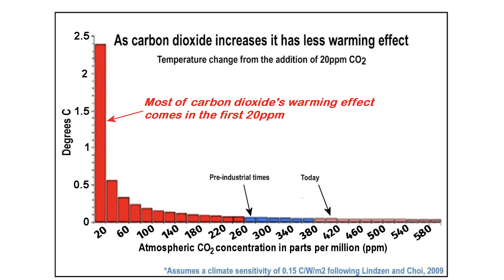The Science They Won’t Tell You: CO2’s Warming Limit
Carbon dioxide is routinely singled out as the climate villain, but it makes up only a tiny fraction of Earth’s atmosphere. Even so, we often hear that rising CO₂ levels will accelerate global warming. In this video, we take a closer look at the concept of CO₂ saturation—how carbon dioxide molecules can only absorb so much heat before additional CO₂ makes little to no difference.

New findings from atmospheric scientists at prestigious institutions like MIT and Princeton suggest that we may have already hit the saturation point. So does boosting CO₂ beyond current levels truly spell doom for the planet, or is its warming power already maxed out? Watch now to decide for yourself.